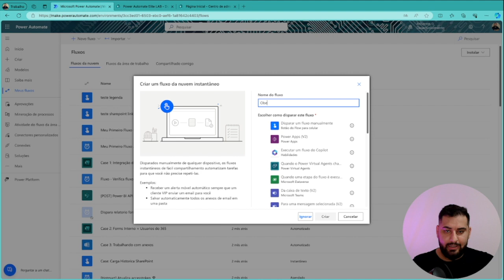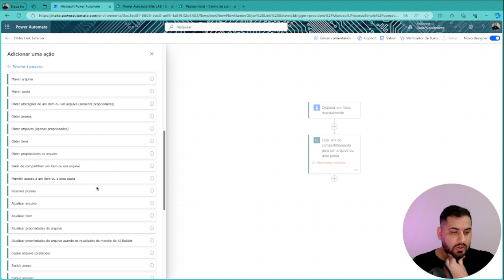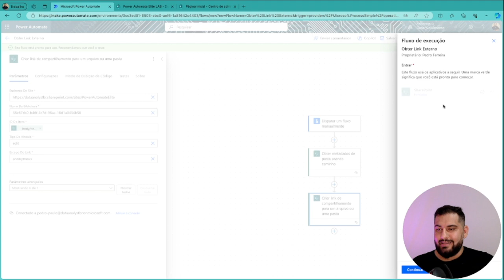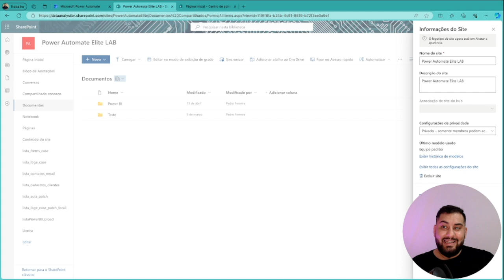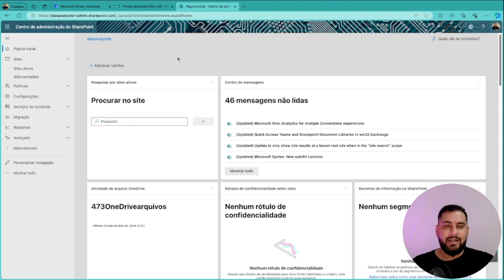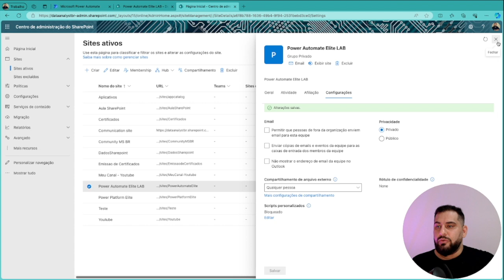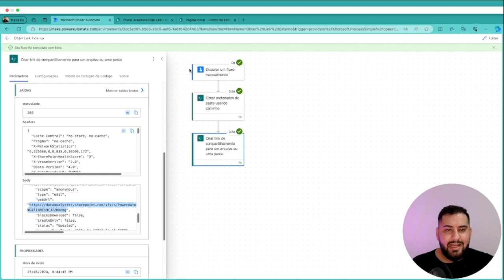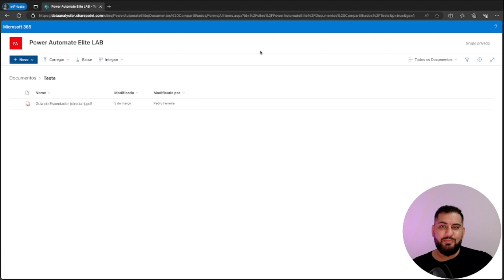[ POWER AUTOMATE ] Gerando Link Compartilhamento Externo do SharePoint 🔗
Neste vídeo, você vai aprender como criar um link de compartilhamento externo de uma pasta ou arquivo no SharePoint usando o Power Automate. Vamos configurar o SharePoint para permitir o compartilhamento externo e criar um fluxo no Power Automate para gerar o link. Este tutorial é ideal para quem precisa compartilhar documentos com pessoas fora da organização de forma segura e eficiente. Assista até o final para não perder nenhuma dica importante!

Curso
↳ Power Automate Elite

0:00 Introdução
0:12 Configurações iniciais no SharePoint
1:07 Criando o fluxo no Power Automate
3:00 Configurando o conector do SharePoint
5:20 Testando o fluxo
7:40 Resolvendo erros de compartilhamento
10:30 Ajustes no painel de administração do SharePoint
13:00 Testando novamente o fluxo
15:00 Conclusão e considerações finais